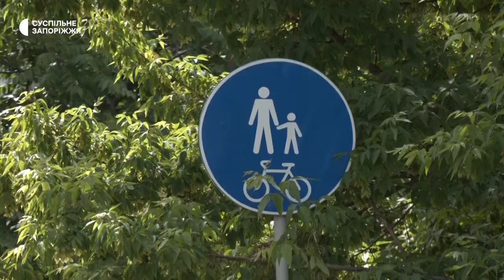У Запоріжжі цьогоріч скасували "Велодень" | Новини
Через воєнний стан у Запоріжжі цьогоріч не проводитимуть “Велодень”. Про це Суспільному повідомила виконавча директорка громадської організації “Спільно HUB” Лілія Статівко.